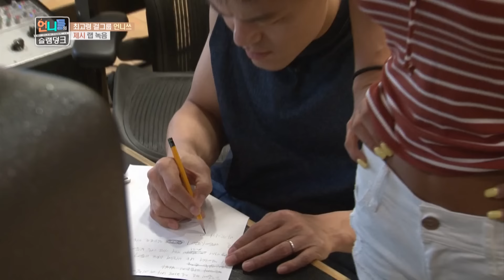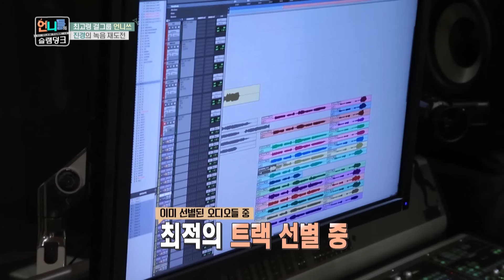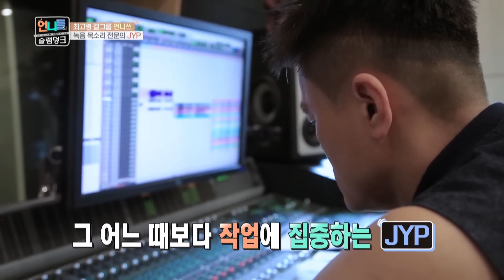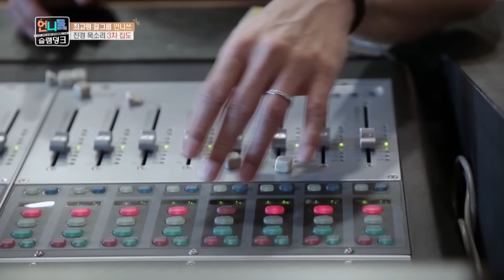Sister's Slam Dunk | 언니들의 슬램덩크 – Ep.11 [ENG/2016.09.16]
- Ep.11 : The Unnies are trying hard to become the best girl group ever! Hyorin invites the members to her house to treat them to a nice meal as an appreciation. Thanks to Jinkyung, they make dumpling soup. How will it taste? The members explore Hyorin's house and they hold a fashion show in Hyorin's dressing room! Miran becomes a cheetah woman and who became an innocent girl in all white?